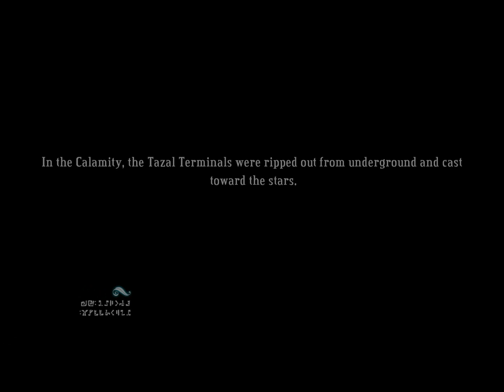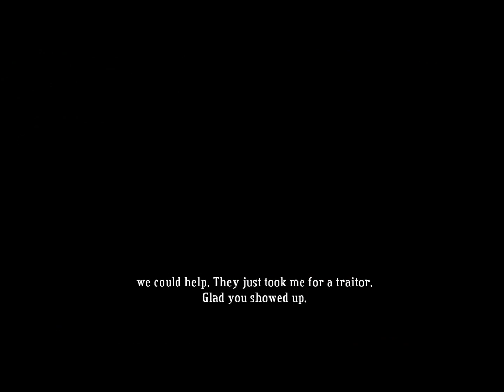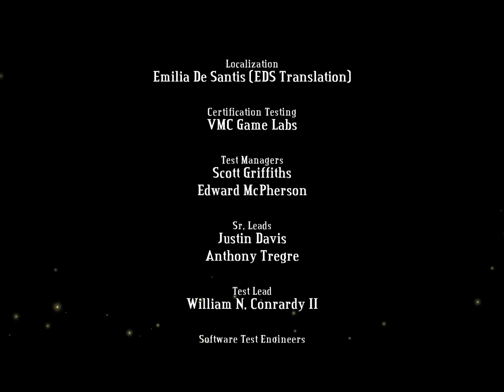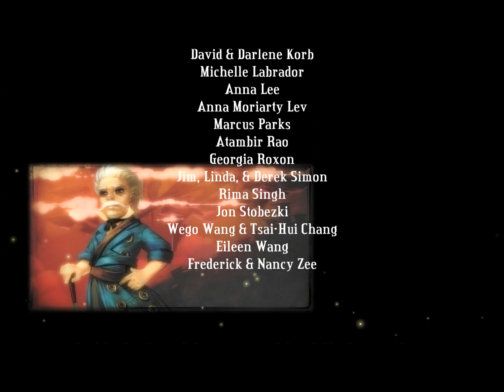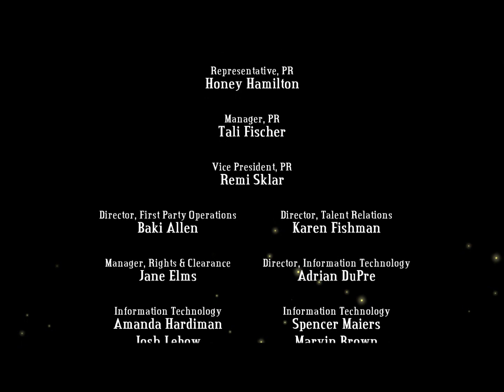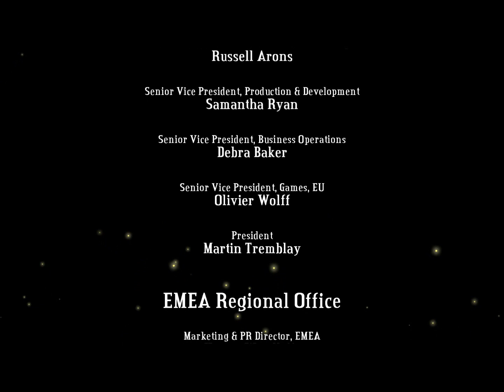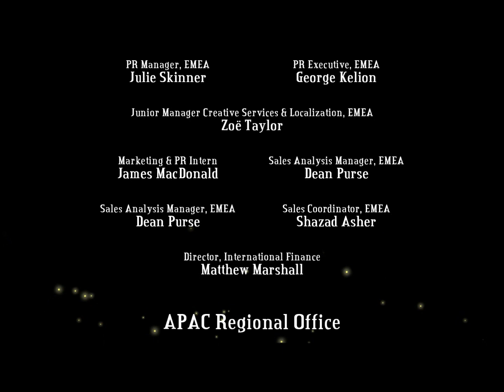Bastion Ending Evacuation with Zulf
Ending #27
Bastion
PC / Steam
Developer: Supergiant Games
Publisher: Warner Bros. Interactive
Release: 2011

I have my wife to thank for showing me this amazing game. I probably wouldn't have played it so soon and left it in a long list of "...To Play" games that already fills my Steam library. Steam makes it too easy to buy games and for a good price to boot. but this isn't about Steam...
Bastion is an amazing game, I haven't fallen in love with such a game in a very long time.  Granted, I love video games and dozens of great titles have come out since I started playing them, but this game has elevated itself into my personal spotlight of top ten greatest.  I'll probably have to kick out one of my stragglers like Suikoden or such, but Bastion definitively deserves a solid spot on my top ten.  That's serious stuff since I never change that list.  The stone tablets in my game room will have to be chiseled again out of the finest marble and a new ascent up Mt. Sinai shall be undertaken.
This should be the poster child for action role playing, Amazing graphics, colorful settings, wonderful music, tight gameplay; the list of accolades this game deserves is amazing.
The story is told through narration by gravely voiced character named Rucks.  It's never overbearing and it will never get old. The narrative sets the pace of the story and gives insights to each area, a candid look into the thoughts and emotions of the hero, and slowly weaves an ever subtle climax.  By the end, you are hanging on to every word the man has to say.  The whole experience is punctuated by gripping music and a wonderful cast of characters.
To really understand this ending you have to play the game.  Without giving away the plot intricacies, Bastion reveals the culmination of war between two cultures, those who live in the sky and those who live underground.  The tale is Aesopian in flavor and will leave one to question the follies of man and the lengths he will take to destroy his brother.
If I rated my games on this list Bastion would easily get a 10/10 as it is one of the best games of 2011.  Everyone should pick it up and play it.  I'm glad my wife insisted I play this classic.